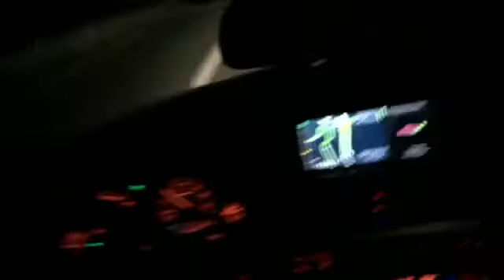Vlog Finding Julia